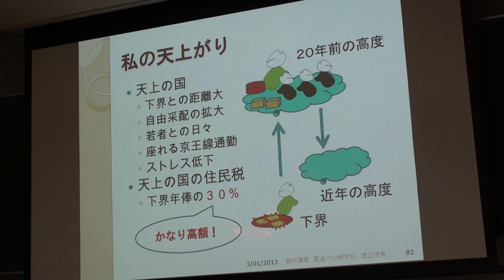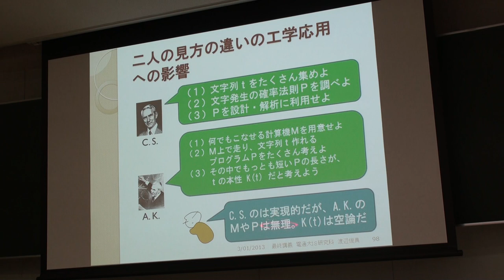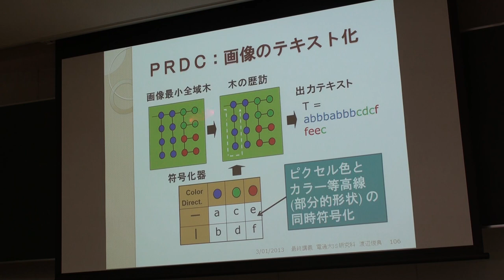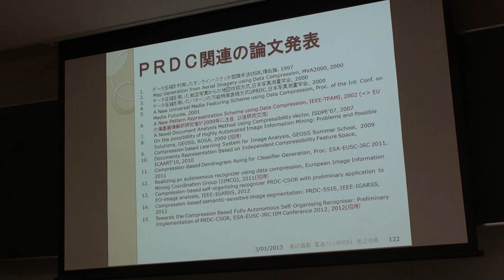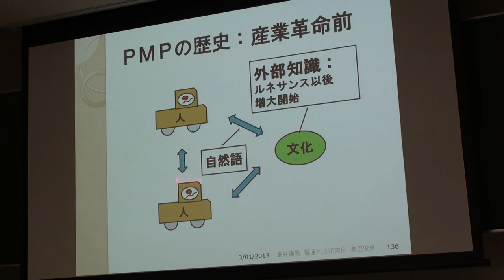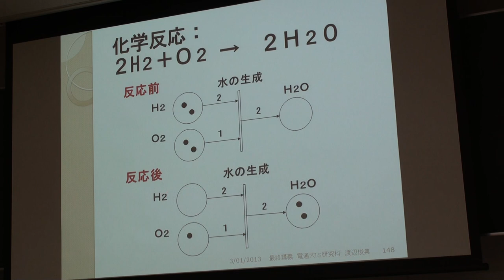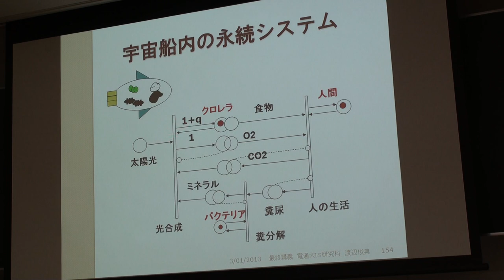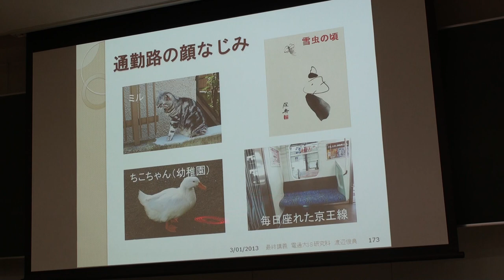Part2: Dr. Toshinori (Kumei) Watanabe, Prof of IS at UEC Tokyo Japan, final lecture on March 1, 2013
Dr. Toshinori (Kumei) Watanabe、渡辺俊典（久迷）教授, Prof of Information Systems,
University of Electro-Communications(UEC) Tokyo Japan, has made the final
lecture at UEC on March 1, 2013.
This lecture has been composed of three parts, the first part is his
experience from childhood to Hitachi Ltd, the second part is about the time
at UEC, and the last part is about his future, his original natural language of Semistry (世観学）,  and playing Shakuhachi, Japanese
traditional bamboo flute, his favorite hobby and life.
This is the second part of his lecture, talking about the period at UEC
including his original information-science related academic discipline
SEMISTRY （世観学）.
Video by Kazuaki Oya